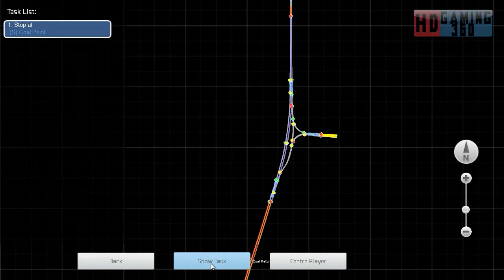Train Simulator 2015 - Workshop Route - Mirco Island - Coal Return Part 2